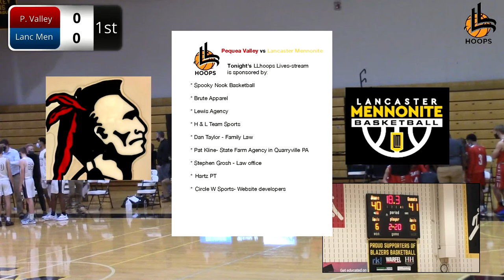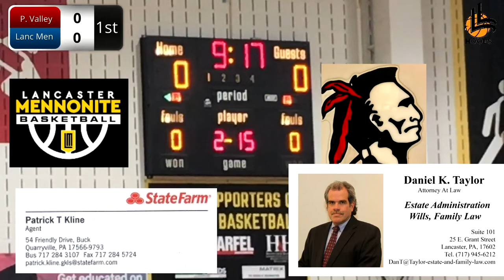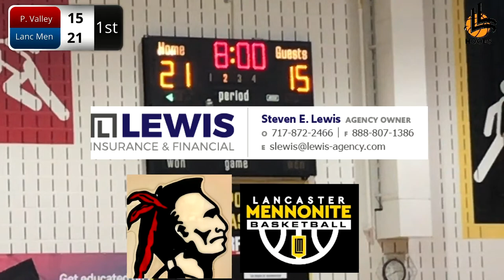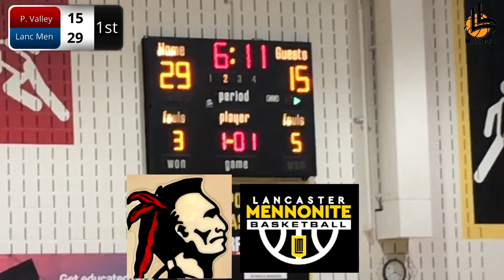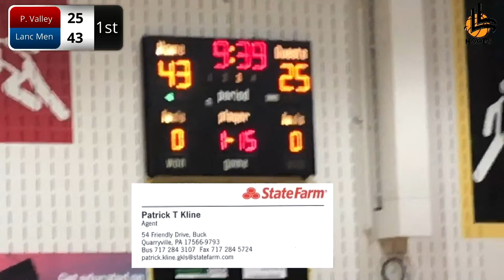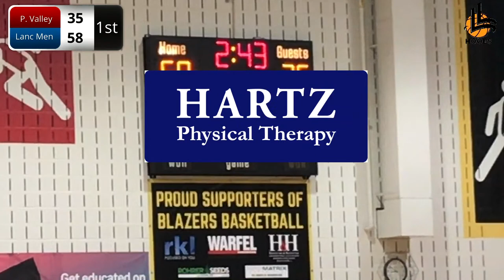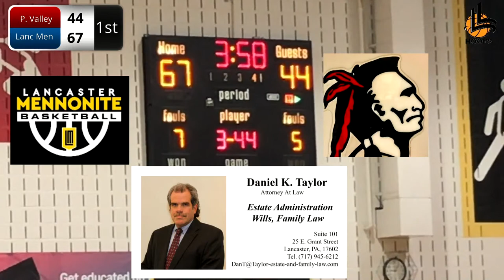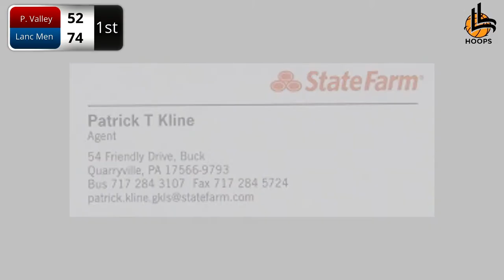Pequea Valley @ Lancaster Mennonite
LL Boys Basketball